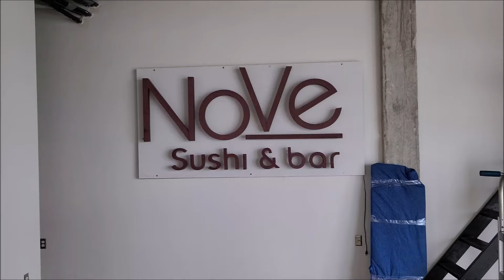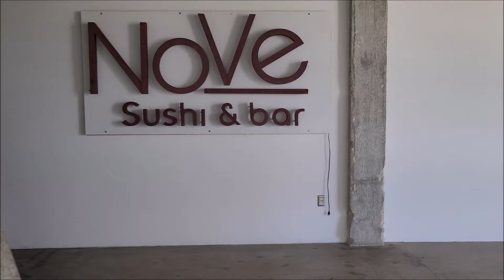【高知県人による高知県人の為の食事会】【完全日本語】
This video has no English Subtitle.